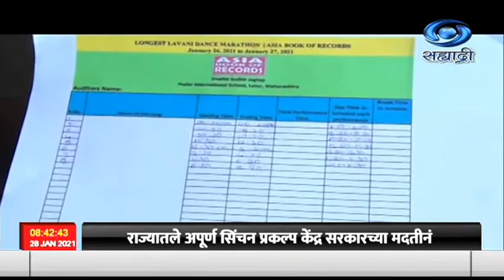लातूरमधल्या सृष्टी जगताप - लावणी नृत्याचा विक्रम आशिया बुक ऑफ रेकॉर्डमध्ये आपलं नावं कोरलं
लातूरमधल्या सृष्टी जगताप या इयत्ता नववीत शिकणाऱ्या विद्यार्थ्यीनीनं सलग २४ तास लावणी नृत्य सादर करुन आशिया बुक ऑफ रेकॉर्डमध्ये आपलं नावं कोरलं. प्रजासत्ताक दिनी  दुपारी साडे चार वाजता सृष्टीनं नृत्याला सुरुवात केली. तेव्हापासून काल संध्याकाळी साडेचार वाजता तीनं पदन्यास थांबवला. या चोवीस तासात सृष्टीनं विविध १०० लावण्यांवर नृत्य सादर केली.
होल्ड .
 आशिया बुक ऑफ रेकॉर्ड संस्थेच्या निरिक्षक हैद्राबादच्या श्रीलता मल्हारी यांनी शाळेचे प्राचार्य भारतभुषण झा यांच्या उपस्थितीत निरीक्षक म्हणून काम पाहिलं आणि नृत्यानंतर तिला याबाबतचं प्रमाणपत्र बहाल केल.
   हा विक्रम करण्यासाठी आपण खुप मेहनत केली होती. आणि त्या मेहनतीचं  आपल्याला यश मिळाल्यामुळे आनंद झाला असल्याची भावना सृष्टीनं दूरदर्शनशी बोलताना व्यक्त केली.
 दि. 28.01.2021